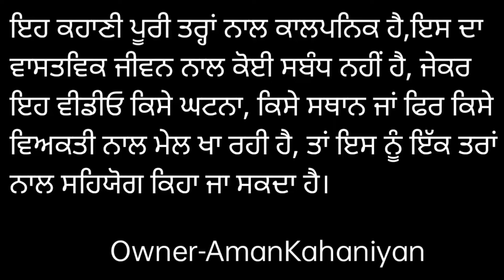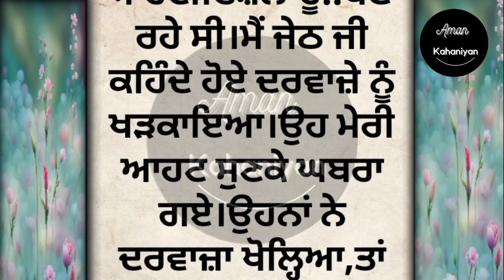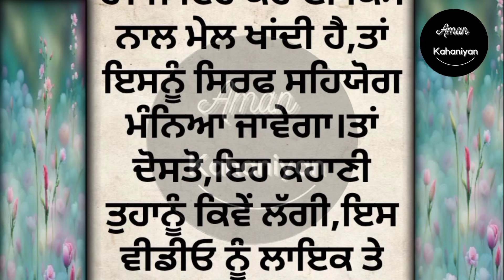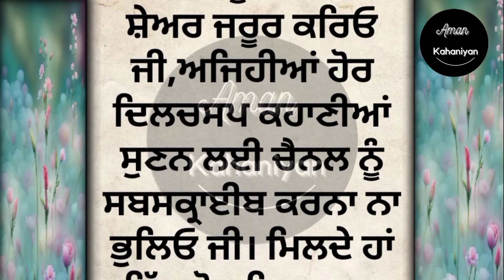ਜੇਠ ਜੀ ਦੇ ਅਹਿਸਾਨ ਦਾ ਬਦਲਾ..😱 An Emotional Heart Touching Story || punjabi story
love story
true punjabi story
lessonable story
family story
social story
trending punjabi story
punjabi storytelling
New punjabi stories
sadabahar kahaniyan
ਪੰਜਾਬੀ ਕਹਾਣੀਆਂ
punjabi kahani
punjabi kahaniyan
online punjabi stories
storyteller
bedtime stories
viral srory
romentic stories
ਸੱਚੀ ਕਹਾਣੀ
listen able
 audio book
jazbaati zindagi Stories
 Emotional stories
 Viral punjabi story
 New trending punjabi story
punjabi storytelling
punjabi storyteller
best Moral punjabi story
 Heart touching punjabi story
punjabi kahani
 punjabi kahaniyan
sad stories
true stories punjabi

ਨੋਟ - (ਇਸ ਕਹਾਣੀ ਦੇ ਸਾਰੇ ਪਾਤਰ ਅਤੇ ਘਟਨਾਵਾਂ ਕਾਲਪਨਿਕ ਹਨ। ਇਸ ਦਾ ਕਿਸੇ ਦੇ ਜੀਵਨ, ਧਰਮ, ਸਮਾਜ ਨਾਲ ਕੋਈ ਸਬੰਧ ਨਹੀਂ ਹੈ। ਜੇਕਰ ਇਹ ਕਿਸੇ ਦੇ ਜੀਵਨ ਨਾਲ ਮੇਲ ਖਾਂਦਾ ਹੈ ਤਾਂ ਇਸ ਨੂੰ ਇਤਫ਼ਾਕ ਮੰਨਿਆ ਜਾਵੇਗਾ। ਸਾਡਾ ਉਦੇਸ਼ ਕਿਸੇ ਦੀਆਂ ਭਾਵਨਾਵਾਂ ਨੂੰ ਠੇਸ ਪੁਹੰਚਾਉਣਾ ਨਹੀਂ ਹੈ । ਧੰਨਵਾਦ

for purposes such as criticsim, comment news
be infringing. Non-profit ,educational or pertional

emotional story
inspirational story
sacchi kahani
motivational story
moral story
dil nu chhu len vali Punjabi kahani